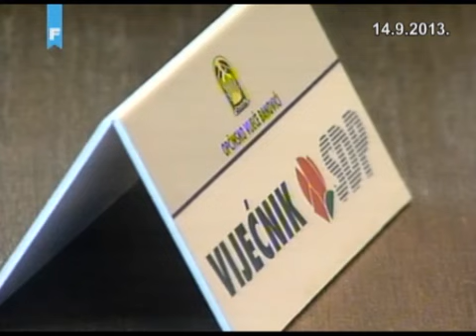Općinsko vijeće Banovići prihvatilo inicijativu za opoziv načelnika Bege Birparića